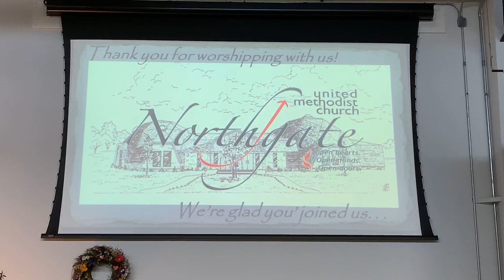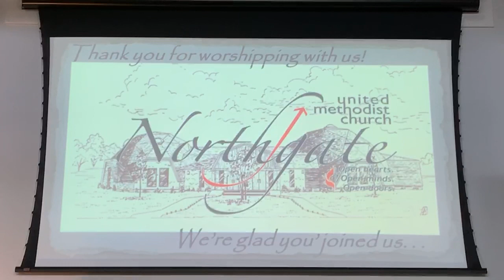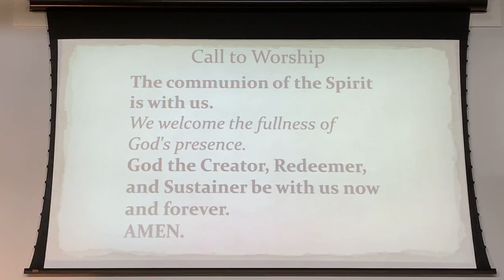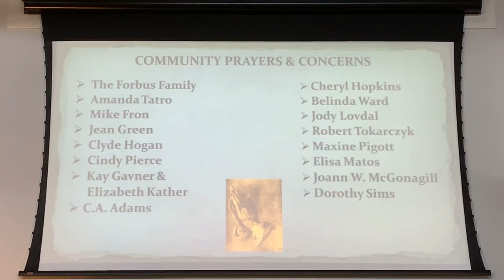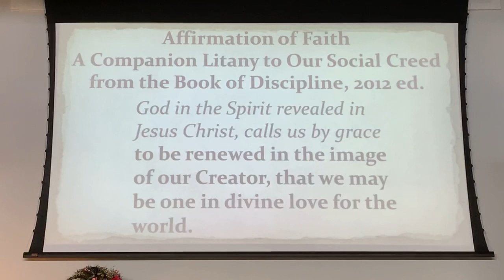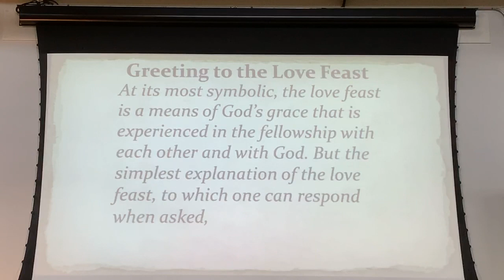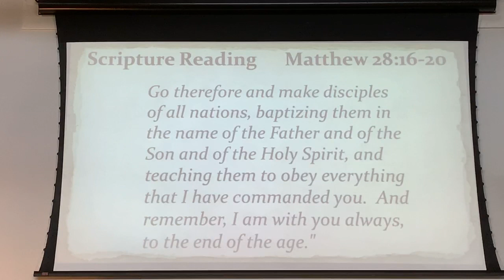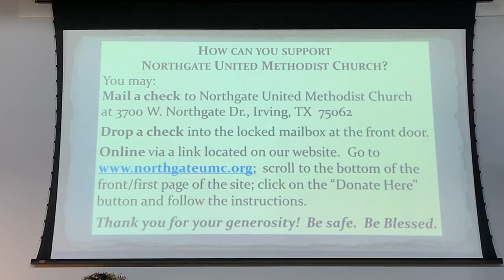Sunday 06/07/20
Northgate United Methodist Church Irving TX Northgate UMC